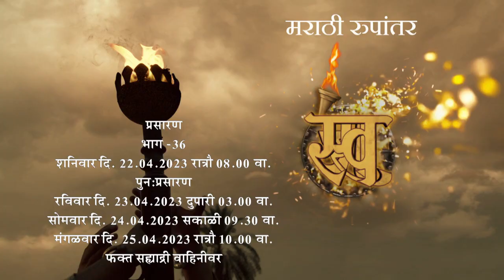Promo | HD | Swaraj | Ep 36 | स्वराज | शनिवार दिनांक 22.04.2023 रात्रौ 08.00 वा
शनिवार दिनांक 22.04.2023 रात्रौ 08.00 वा
पुन प्रसारण - रविवार दिनांक 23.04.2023 दुपारी 03.00 वा
सोमवार दिनांक 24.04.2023 सकाळी 09.30 वा
मंगळवार दिनांक 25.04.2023 रात्रौ 10.00 वा
भारताच्या स्वातंत्र्य लढ्याची संपूर्ण कथा